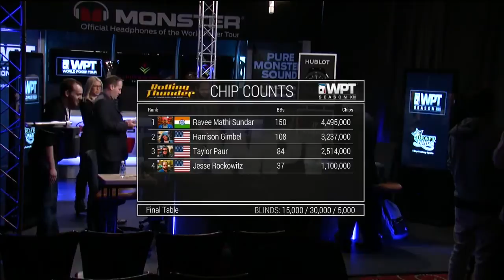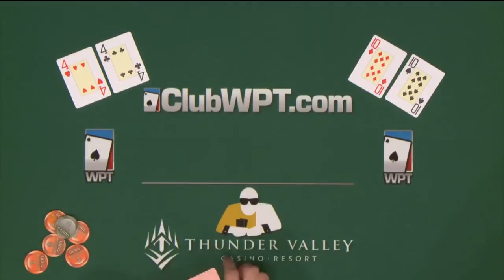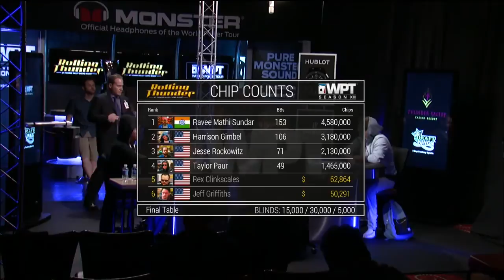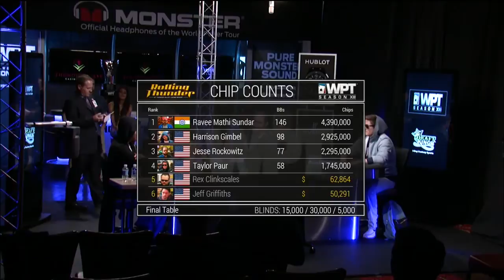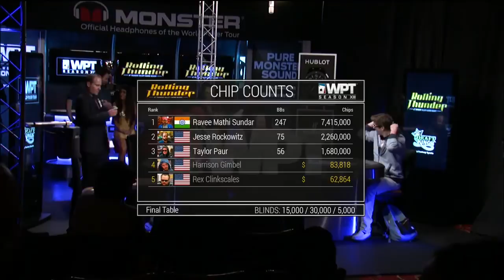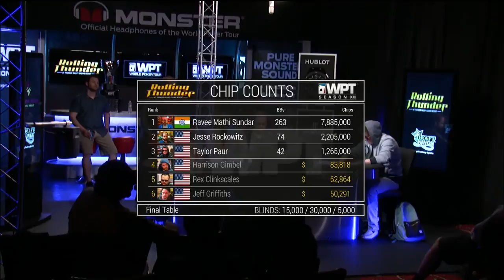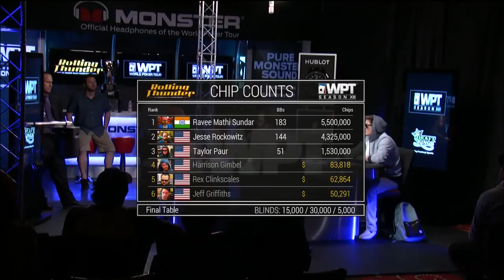E2/7 WPT Rolling Thunder Main event. Webcast archive